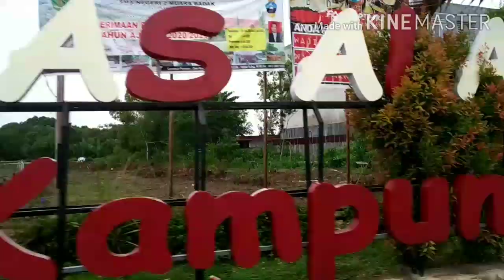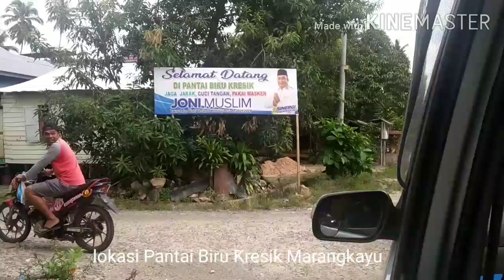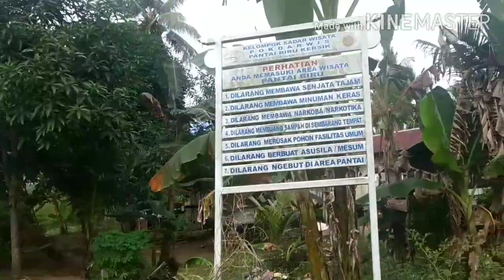Mancing di rig STA marangkayu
Keseruan perjalanan trip mancing separian angler ke marangkayu
Sayang karena air laut surut jadi kami terlambat datang ke spot andalan kami KAPTEN MAIL
agar saya semakin semangat membuat video yang lebih menarik 👍👍👍